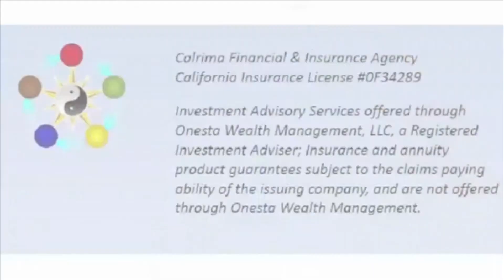Craig & Rick Show The ONE